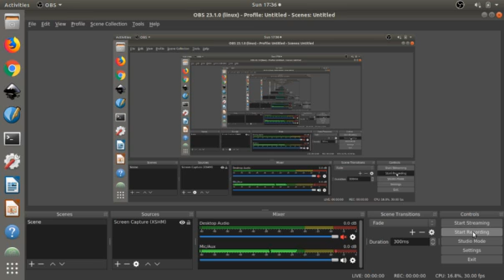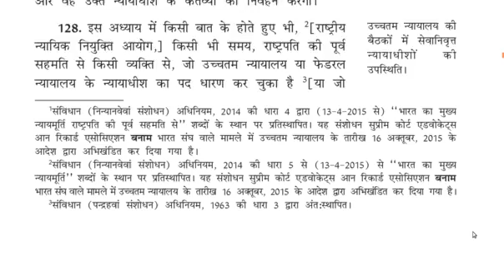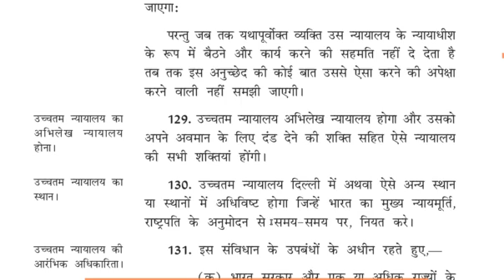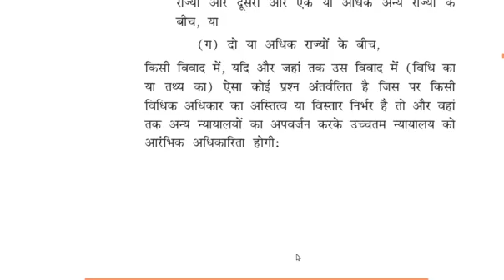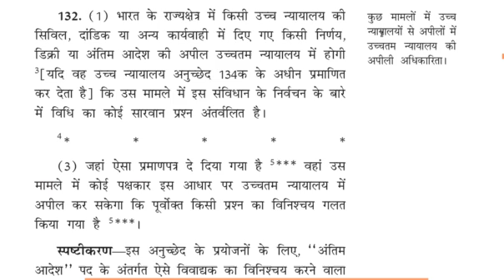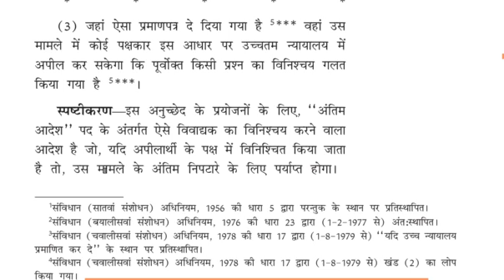The Union - 125 - 132 संघ - 125 - 132